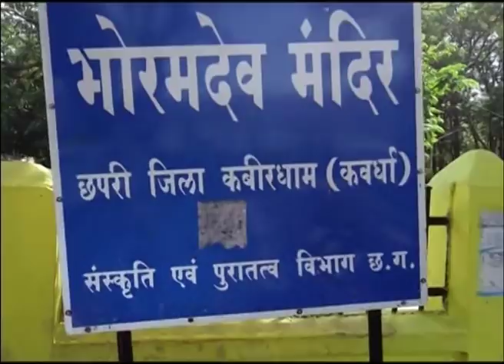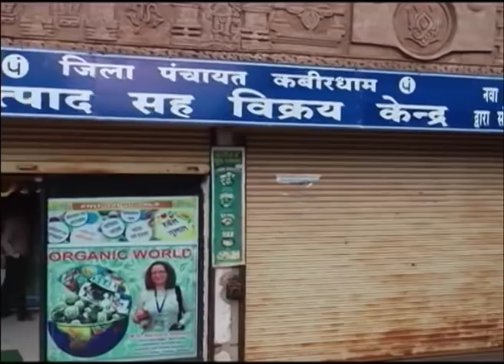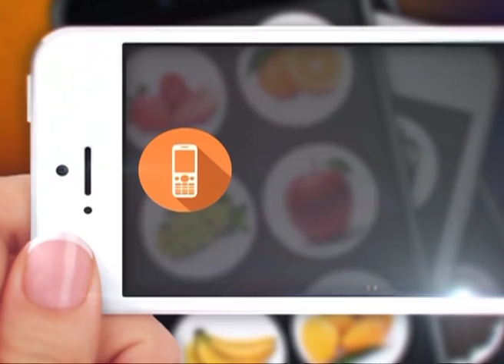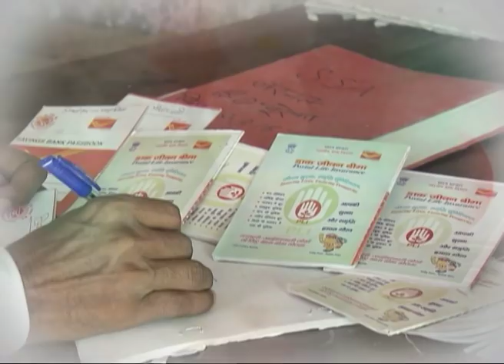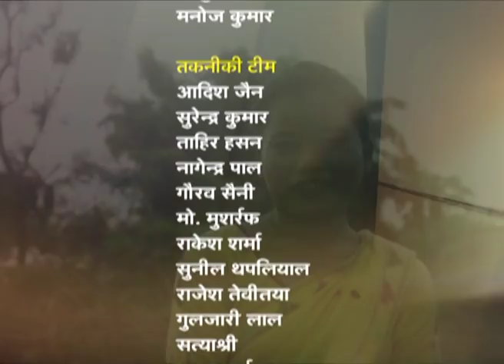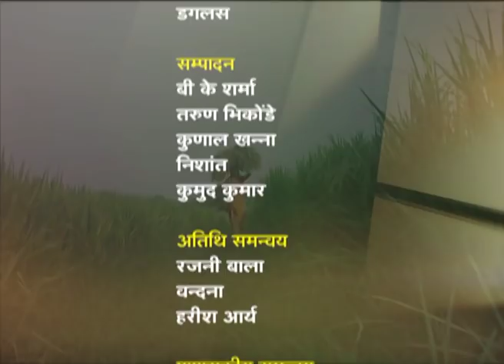Mahila Kisan Awards - Episode 54